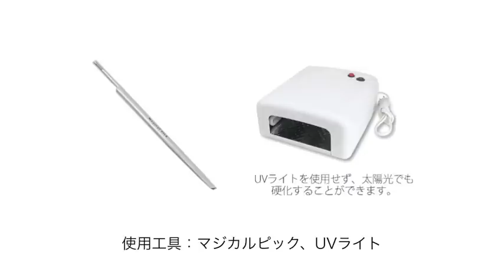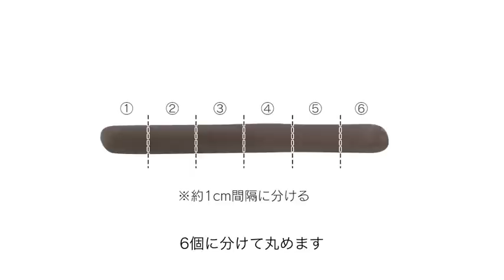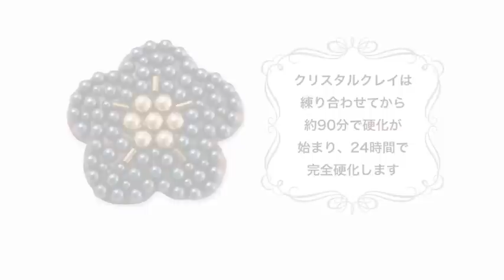【貴和レシピ】クリスタルクレイを使用したフラワーブローチの作り方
【貴和製作所】立体的なデコレーションが楽しめる粘土のような強力な接着剤「クリスタルクレイ」を使用したブローチのレシピをご紹介します。
「クリスタルクレイとパールのフラワーブローチ2種(5弁花)」

オリジナルの図案に合わせて作ったフラワーモチーフをパールでデコレーションした大人可愛いデザインです。お好みのカラーやデザインにアレンジしてお楽しみください。

BGM提供 : 甘茶の音楽工房